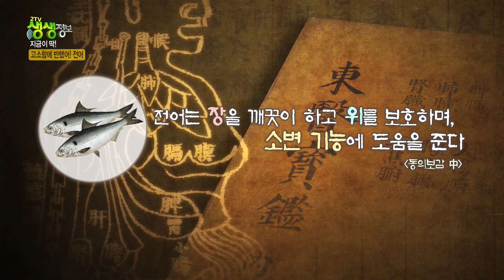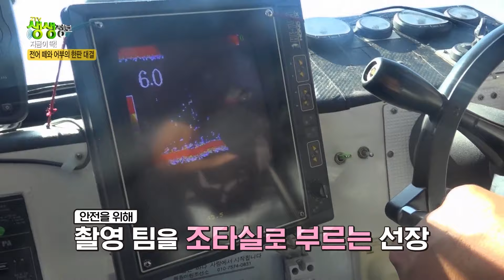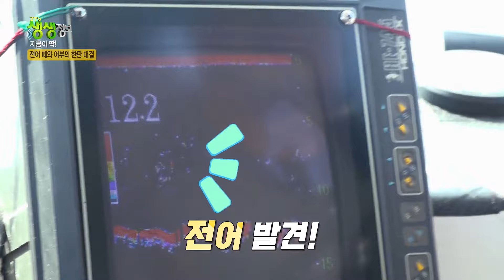기름이 자르르 흐르는 고소한 가을 전어, 딱 지금이 제철! 전어구이, 전어회, 전어회무침, 전어조림 | KBS 방송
충남 서천 홍원항, 은빛  전어를 꽉 채운 배들이 들어옵니다.
전어는 가을철이 되면 몸길이가 20cm 전후로 자랍니다.
15cm 이하는 상품 가치가 없어 잡혀도 바로 놔준다고 합니다.
1년 중 딱 석 달 동안만 잡을 수 있습니다.
초여름 산란을 마친 전어는 다른 물고기들에 비해 3배 정도 많은 지방을 가지고 있어서 고소함이 절정에 이릅니다.
고소한 전어구이, 전어회, 전어조림, 지금이 딱 제철입니다.